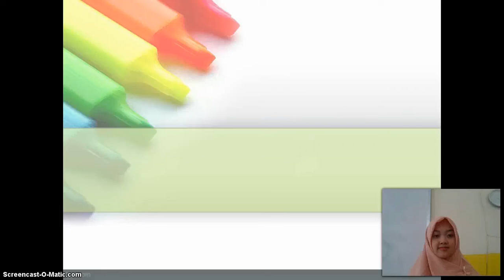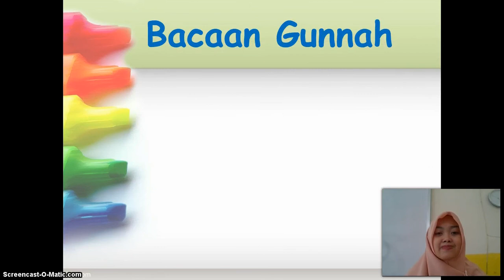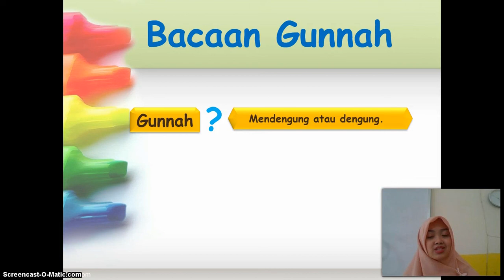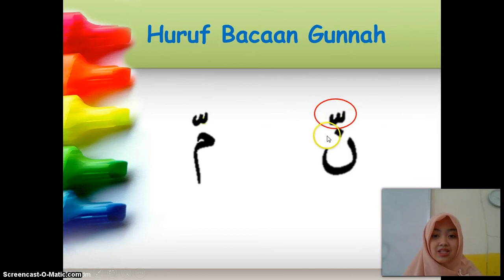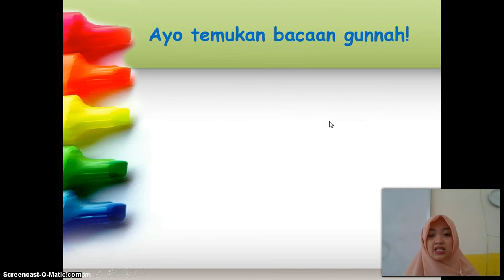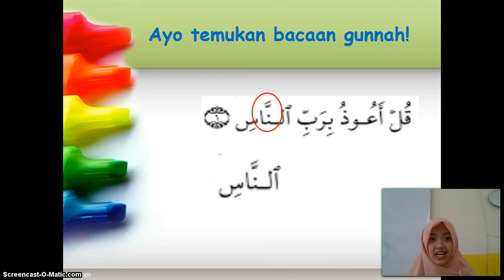BelajarbersamaSUKMA: Kelas 2 MI Islamiyah | Al-Qur'an Hadits | Bacaan Gunnah